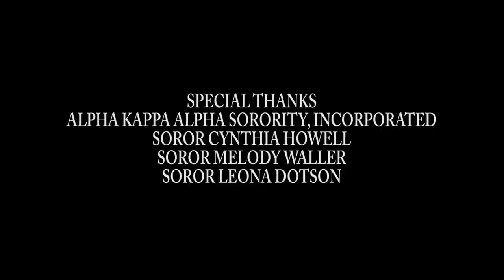Conversations Season 2: Karleen Roy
Conversations.  A web series that features uplifting and positive stories brought to you straight from the mouths of our
high-impact members, Conversations is our digital age reboot of the popular AKA Heritage Series.